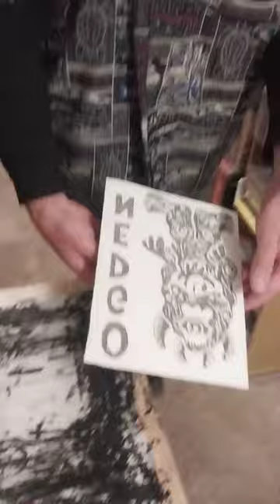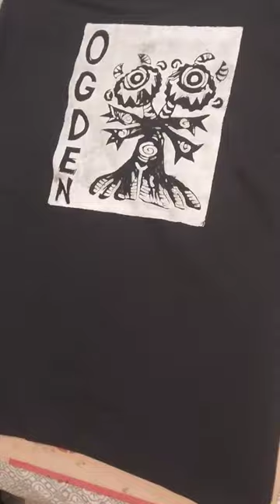We love Ogden ❤️